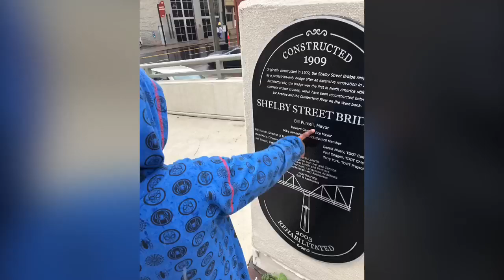MarchOfDimes2019 BATANGANRICO BLOODLINE. DivinaSusanRicoBatangan.